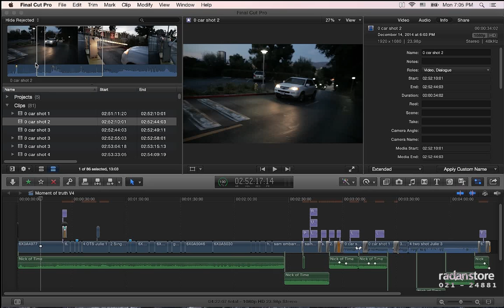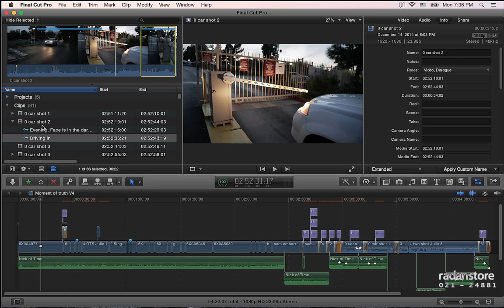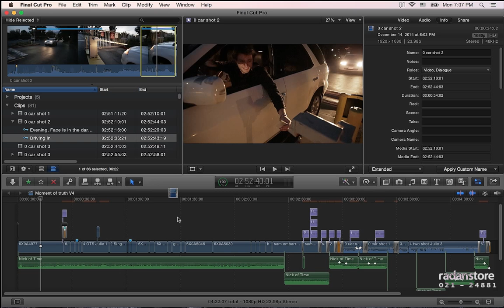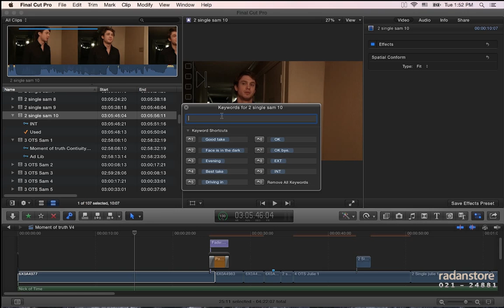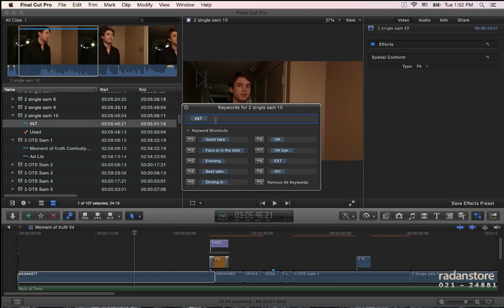8. FCPX - keywords - Persian